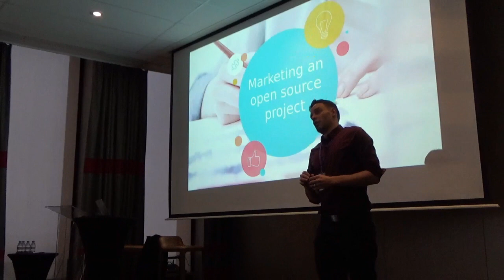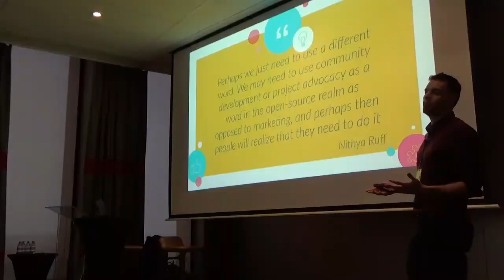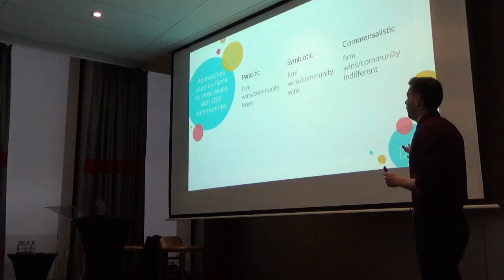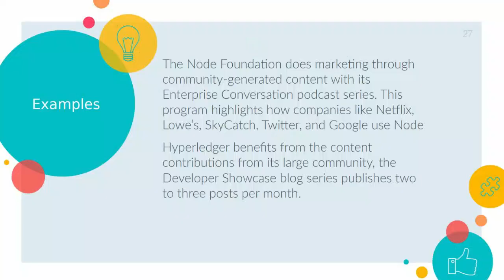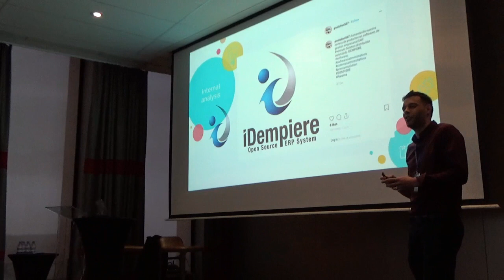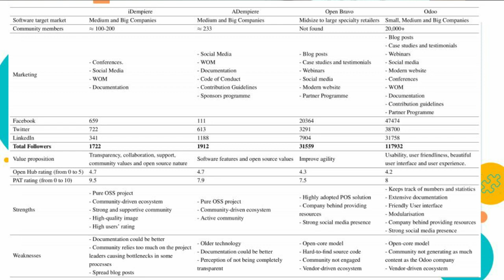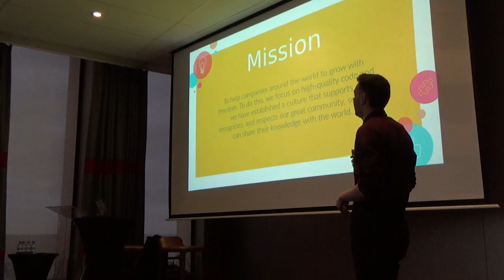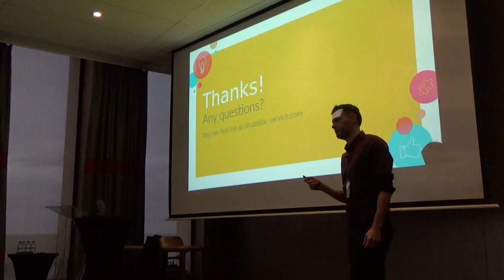Marketing in iDempiere, Diego Ruiz - iDempiere world conference 2019, Lyon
With this presentation Diego shares the findings and conclusions from the research done on the topic marketing in open-source communities. He shared with the community some the suggestions found in the process and what can be done in the project.

Video edited by Vanessa Castro